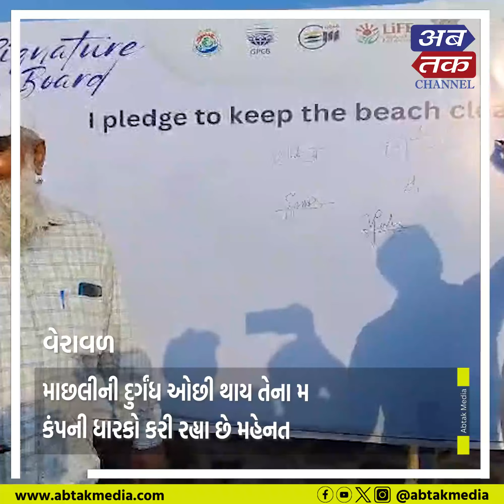Veraval : ચોપાટી પર ઇન્ટરનેશનલ કલીન અપ ડેની ઉજવણી કરાઈ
વેરાવળ : ચોપાટી પર ઇન્ટરનેશનલ કલીન અપ ડેની ઉજવણી કરાઈ